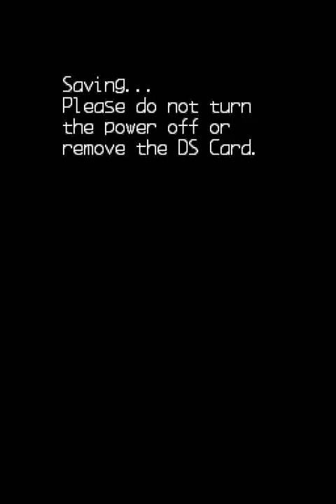Mega Man Zero Collection (DS) - Easy Scenario Mission 33: MMZ3 Intro Stage